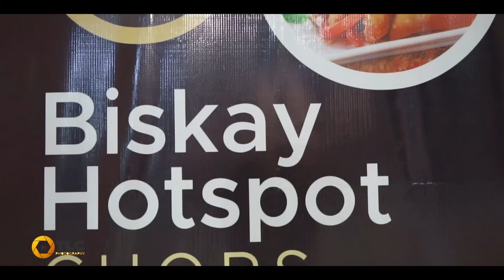Olori Christianah Adebayo 70th Birthday Party in Houston TX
Photography: TLConnect Photography
Videography: TLC Clips
Makeover: Ologebellaempire
Decoration: Abela 360 Events
MC: Ebony Alaga
Food Vendors: Amala Zone & Biskay Hotspot